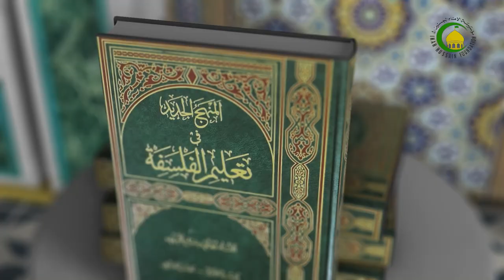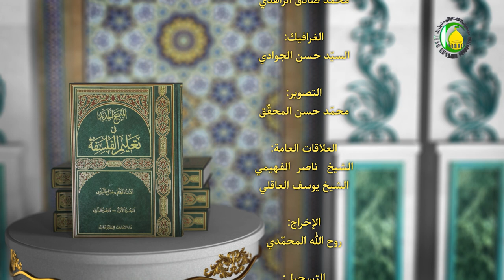7 الجزء الأول، اصالة التجربة و مذهب الشک الحدیث، فی الوقت ص31 - الأستاذ: سماحة الشیخ فضیل الجزائری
الدرس7  الجزء الأول، اصالة التجربة و مذهب الشک الحدیث، فی الوقت الذی...، ص31 - الأستاذ: سماحة الشیخ فضیل الجزائری